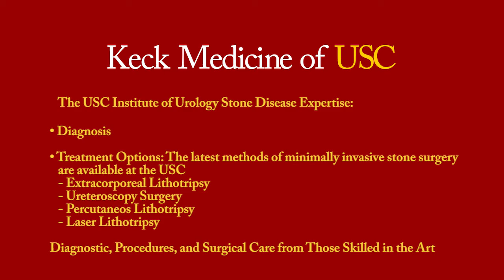What Are Kidney Stones?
Kidney stones, or stone disease, are solidified substances that occur in the kidney or elsewhere in the urinary tract. About 9 percent of the population is at risk of getting kidney stones, and the risk is rising. The exact reason why we get stones is not yet known, but genetics and diet are among the factors.

Symptoms include pain, blood in the urine and reoccurring UTIs. Find out about treatment options, from lifestyle changes to minimally invasive techniques, such as fragmenting stones within the body